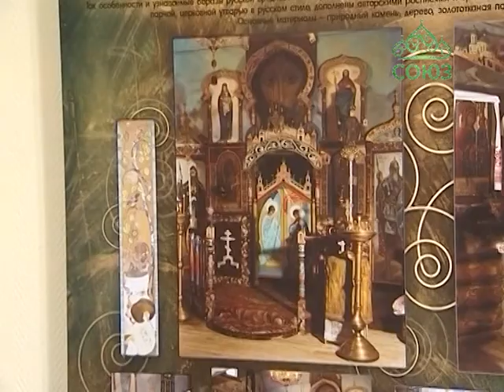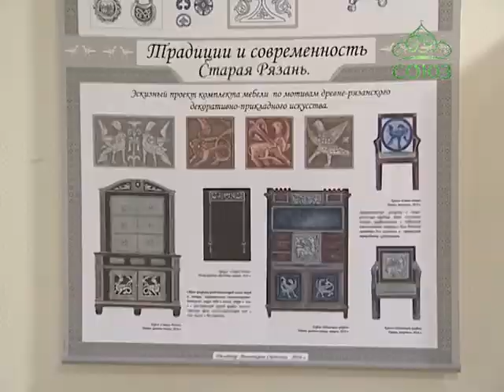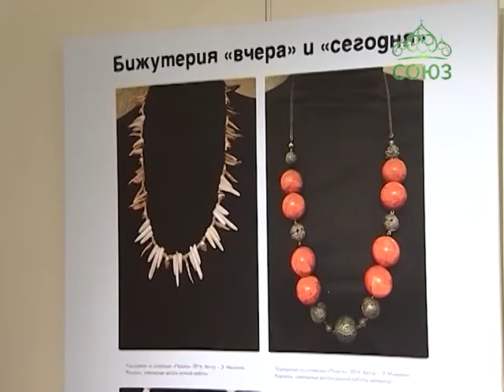В Москве открылась выставка, которая позволяет окунуться в прошлое, узнать про быт и культуру предко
Элементы русского стиля все чаще появляются в современном дизайне по всему миру - от модных показов известных модельеров до проектирования и строительства деревянных домов в национальном стиле. В России на творчество, связанное с национальными традициями, современных дизайнеров вдохновляет проект Российской академии художеств из цикла «Традиции и современность» и «Современность и традиции». И вот на днях открылась выставка, которая позволяет окунуться в прошлое, узнать про быт и культуру предков.